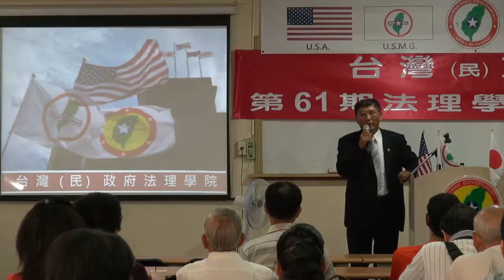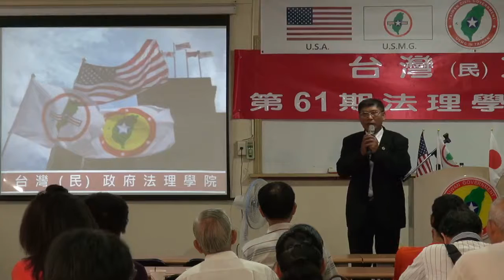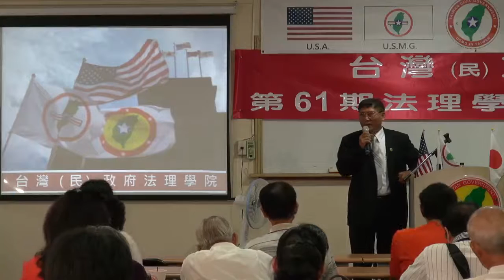130727-晨會-潘良華-台灣(民)政府第61期法理學院研習會